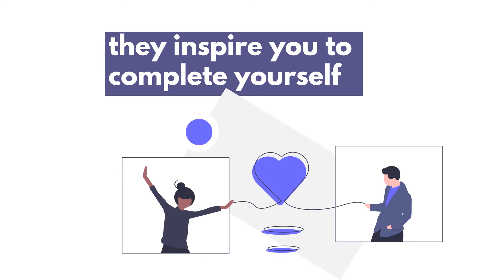May 13 :: Magnetic Partner